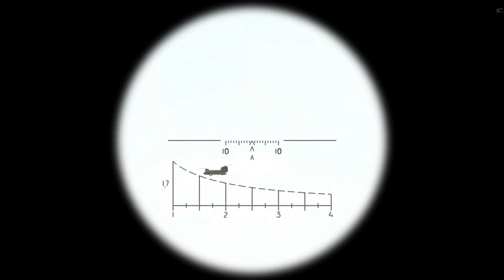ArmA2OA 2014 11 15 02 WOG Haba haba